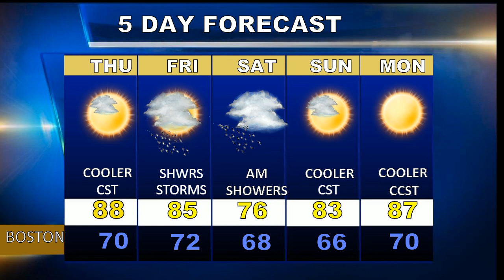Weatherblast Forecast Updated on 8/15/18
Partly sunny hot and muggy in Boston  today